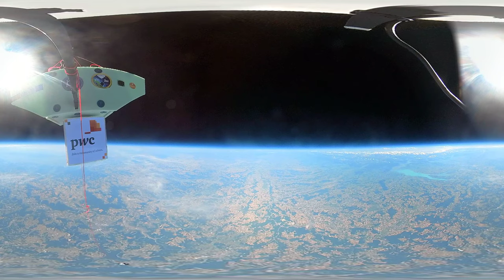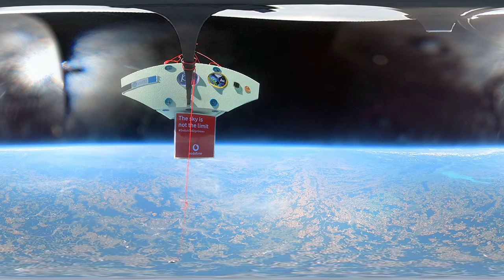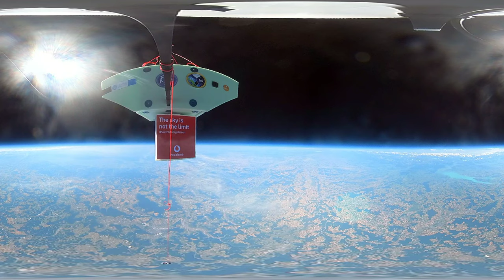New personal altitude record with the BUBBLE 3 stratospheric balloon - full flight 360° video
In July 2022, the third flight of our high-altitude balloon project, BUBBLE 3, took place
together with students from the Lauder Business School as part of an interdisciplinary project between finance and engineering students. In addition, measurements of the CO2 level in the atmosphere were performed.
After a successfull lift-off the balloon reached our new personal altitude record - flying up to 37538 m. Afterwards the ballon bursted and the gondala safely descended under a parachute.

00:00:00 - Lift-off
00:01:00 - Ascent
00:28:00 - Ascent (height 10km)
01:30:00 - Ascent (height 25km)
02:04:00 - Ascent (height 35km)
02:19:00 - Burst
02:21:00 - Descend
02:28:00 - Descend (height 20km)
02:36:00 - Descend (height 10km)
03:06:00 - Landing and recovery